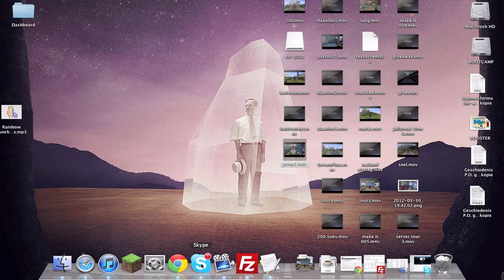MineCraft World In A Box - Deel 2 ( Gastrol )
deel 2 van world in a box, custom map op minecraft!